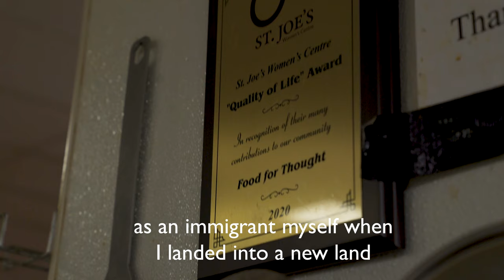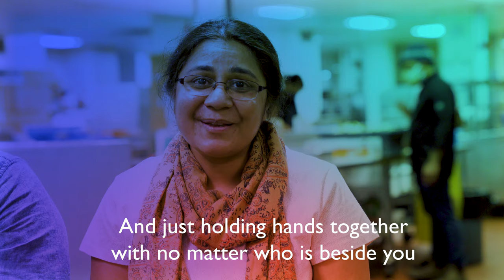It Takes a Community - Anu and Abhi